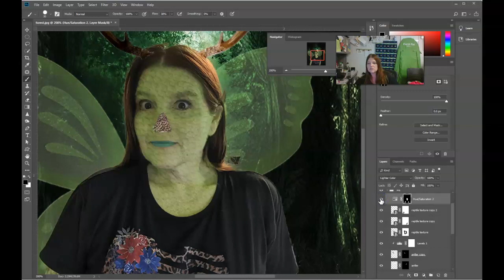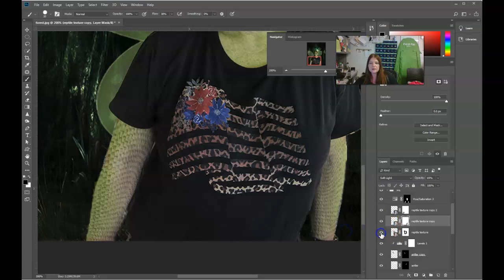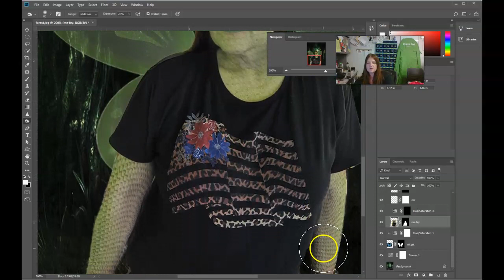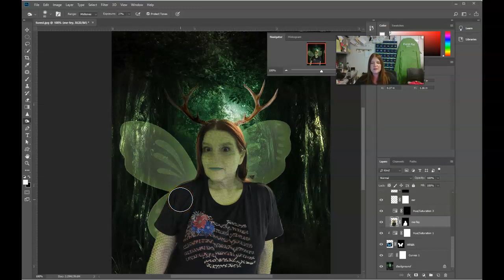PS20: Fantasy Creature #9